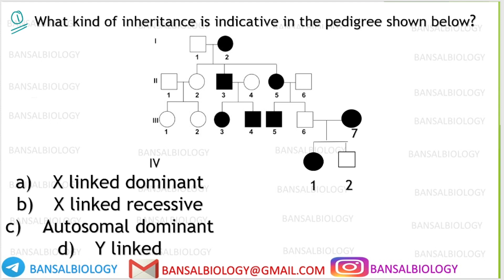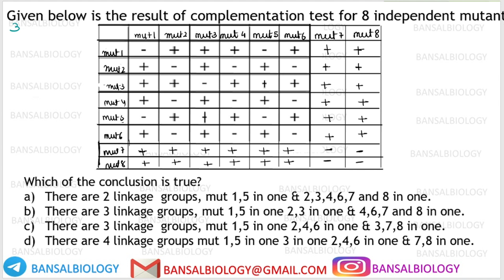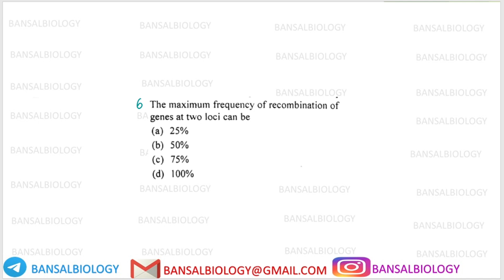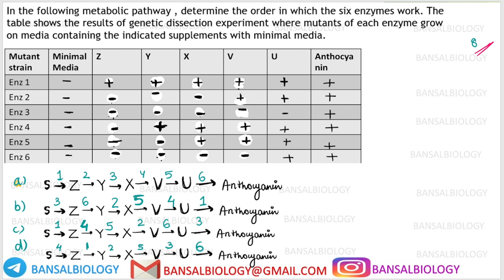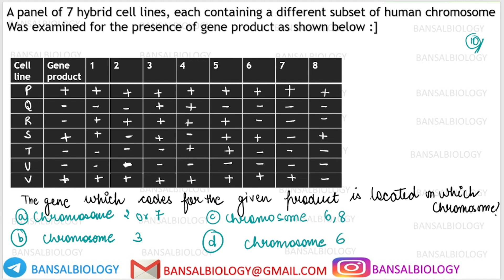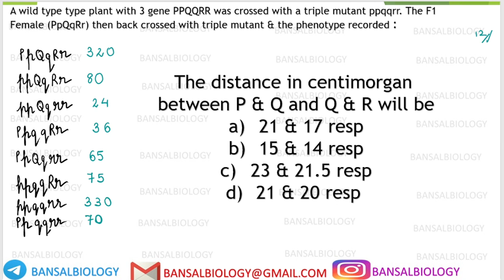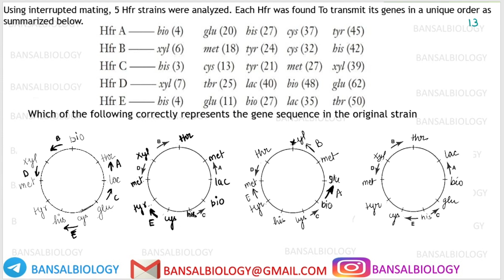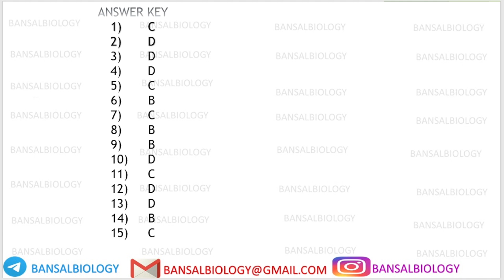GENETICS UNIT 8 Self Assessment Test For CSIR NET Candidates I I Free Test Series for CSIR NET GATE